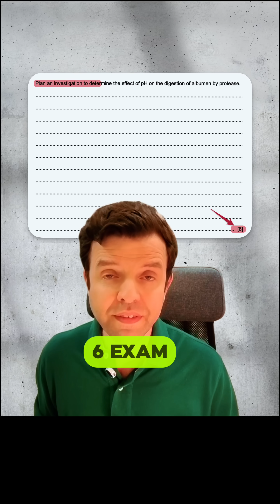Secure the mark of IGCSE Biology Paper 6 with this easy hack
This is a short segment from the IGCSE Biology Course for 2026

IGCSE Biology Paper 6 2026 Exam The best way to Score 6 Marks when planning the investigation

• 📝 Here's an easy way to secure the six marks for this question:
1. 🔍 Read the Question: Identify the variable you need to change.
▪ Example: If the question is about the effect of light intensity on photosynthesis, change the light intensity.
▪ 💡 Say: "I'm going to move the light bulb further from the plant."
2. 📏 Identify the Dependent Variable: Measure the rate of photosynthesis.
▪ The best way is by measuring the volume of oxygen over time.
3. 🌡️ Control Two Variables:
▪ Temperature: Use a thermostatically controlled water bath or a thermostat.
▪ Water Volume: Ensure consistent water supply to the plant.
4. 🔄 Repeat the Experiment: Conduct the experiment five times and find the average rate of photosynthesis.
5. 🛡️ Safety Measures: Even if not asked, mention wearing gloves and goggles.